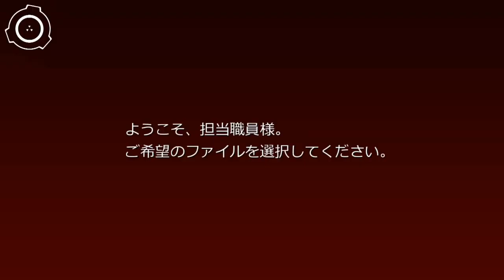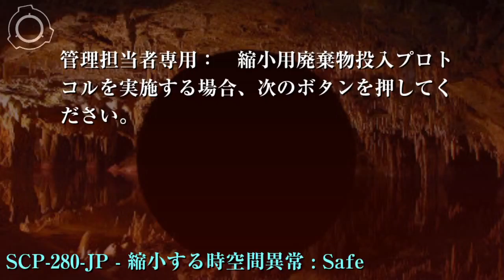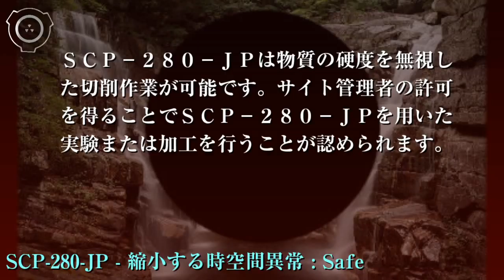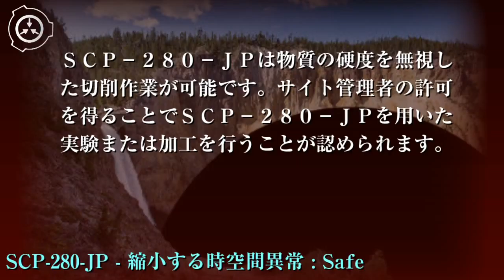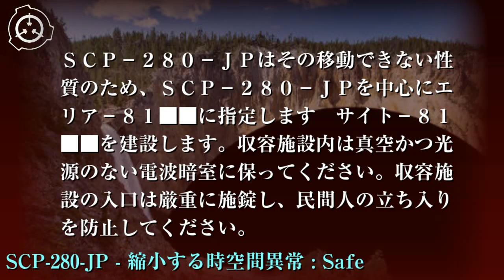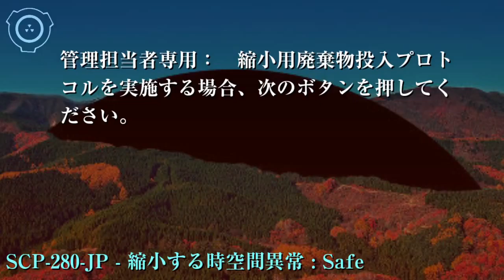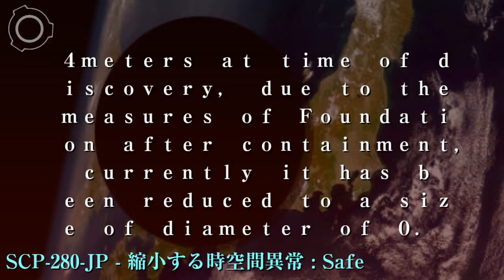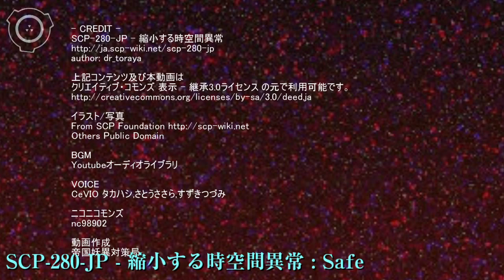SCP財団機密データ：SCP-280-JP - 縮小する時空間異常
特別収容プロトコル: SCP-280-JPはその移動できない性質のため、SCP-280-JPを中心にサイト-81██を建設します。収容施設内は真空かつ光源のない電波暗室に保ってください。収容施設の入口は厳重に施錠し、民間人の立ち入りを防止してください。SCP-280-JPの利用を希望する職員は、サイト管理者へ所定の申請書を提出してください。